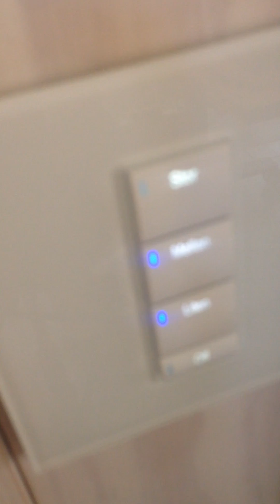Jag ringer till konsert i st Lars kyrka i Linköping